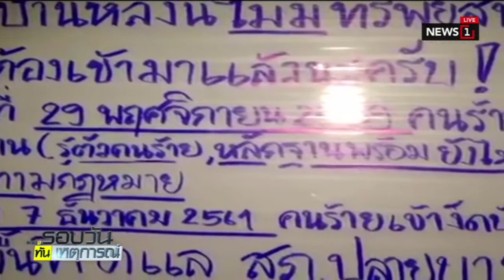หลังเป็นข่าว ผกก.ปลายบาง โร่หาเจ้าของบ้านติดป้ายบอกโจร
12/12/2018 หลังเป็นข่าว ผกก.ปลายบาง โร่หาเจ้าของบ้านติดป้ายบอกโจร